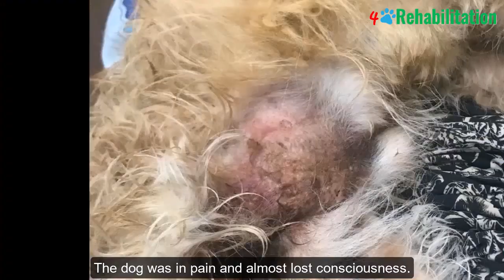He Dragged Himself To The Grass By The Roadside After A Serious Car Accident...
Several people called me and said that a dog hit by a car has been lying near Magnet on Ledovoye for a week already. The dog was in pain and almost lost consciousness. When I went to wake him up, he reluctantly opened his eyes. I took him to the clinic, the puppy has a very large inguinal hernia and some fractures. After being examined, the doctor said that the little boy had a severe herniated disc and many fractures. Sam can’t stand on his paws at all. He need to go to Korenovsk for x-rays of the pelvis, spine and legs. He need to do an ultrasound of the abdominal cavity. This is a very small and docile male, named Sam.